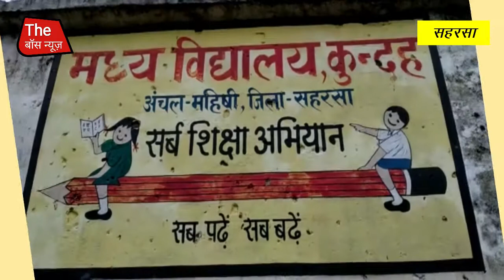डीएम कौशल कुमार ने बांध के भीतर रह रहे लोगों का लिया जायजा।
Latest news saharsa
breaking news saharsa
bihar news
bihar latest
saharsa breaking
saharsanews
sonbarsanews
madhepura news
simribakhtiyarpur news
the bossnews
bossnews
और अगर ज़ियादह खबर पढ़ने में आपको अच्छा लगता है तो आप हमारे वेबसाइट पे जाकर खबर को पढ़ सकते हैं.

अगर आप फेसबुक पे ज़ियादह रहते हैं तो आप हमें फेसबुक पे फॉलो कर सकते हैं जहाँ आपको हर न्यूज़ की खबर अपडेट मिलेगी
और अगर आपको लिखना पसंद है और आप यह चाहते हैं कि आपकी लिखी हुई न्यूज़ या फिर आपके न्यूज़ की वीडियो लोगों तक पहुँचे तो आप हमसे जुड़ भी सकते हैं.
जुड़ने के लिए इस निचे दिए गए ईमेल ईद पर अपनी डिटेल भेजें या फिर हमें कॉल भी कर सकते हैं
हमारा फ़ोन नंबर हे - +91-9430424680